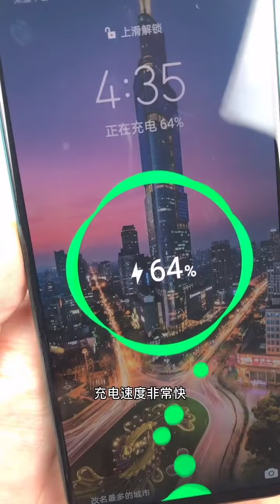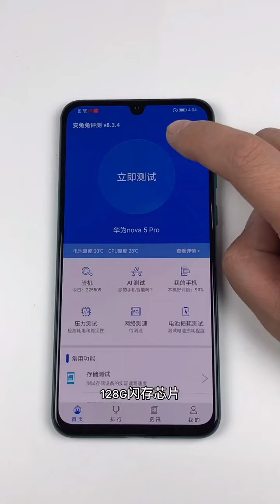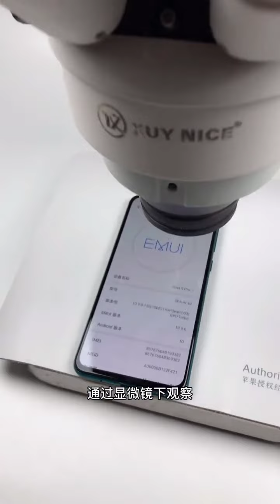Broken Phone Restoration, Poor Dirty Phone Repair EP187